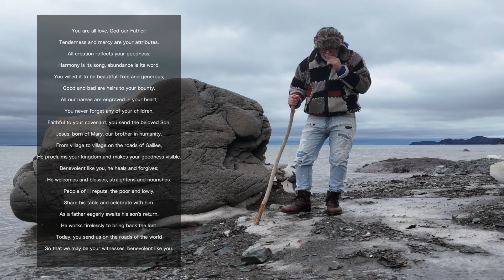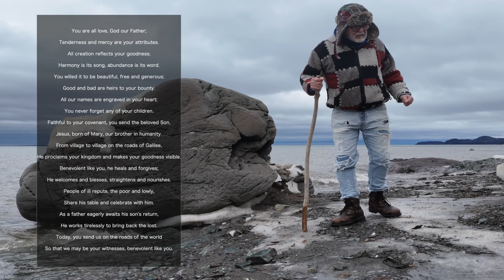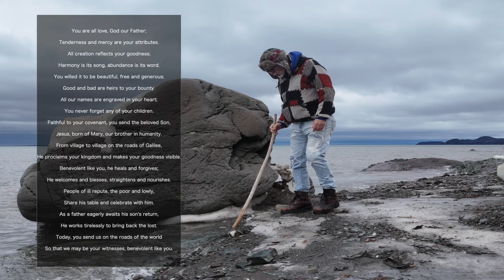Caring like HIM